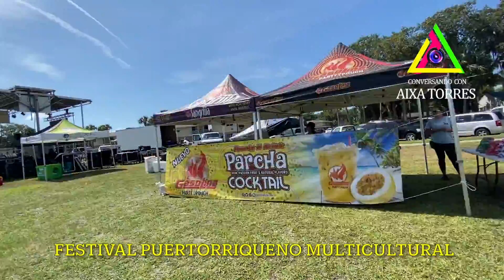Reconocimiento al Festival Puertorriqueño y Multicultural #11 de parte del senador Rick Scott.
Entregado por el Sr Gary Berrios .

Conversando con Aixa Torres